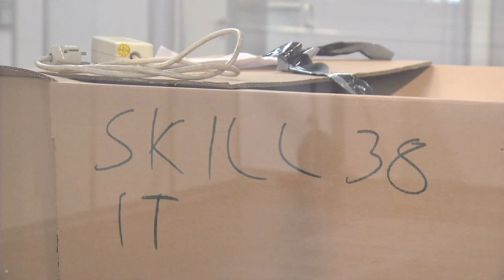WSC2013 Refrigeration and Air Conditioning 1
Meet Thomas Sheehy, a past Competitor who has come to Leipzig to assist in the Workshop areas of Refrigeration and Air Conditioning.

Refrigeration and air conditioning mechanics install, maintain, repair and overhaul residential central air conditioning systems, commercial and industrial refrigeration and air conditioning systems and combined heating, ventilation and cooling systems using hand and power tools. These systems include components such as motors, controls, gauges, valves, circulating pumps, condensers, humidifiers, evaporators and compressors. They are employed by refrigeration and air conditioning installation contractors, industrial facilities, food wholesalers, engineering firms, retail and service locations.